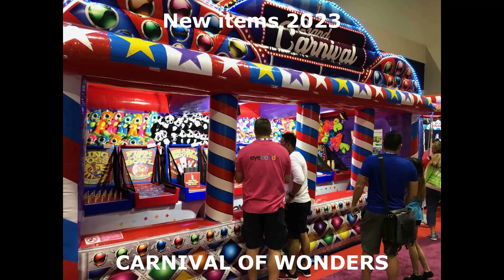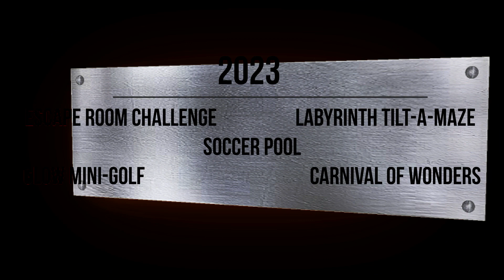2023 Sober Grad Night Ideas